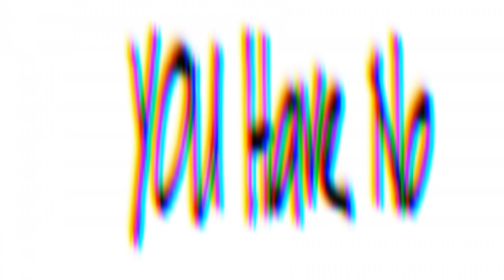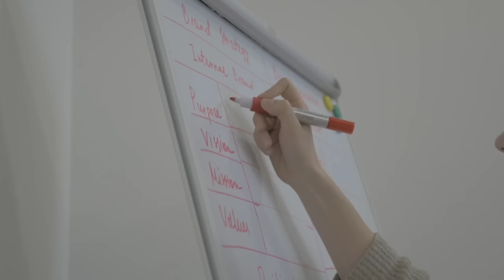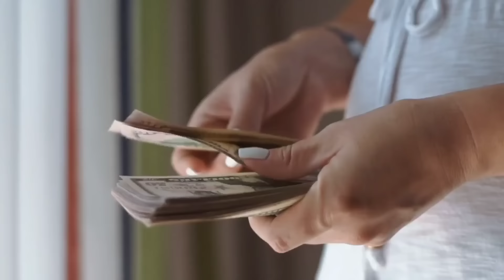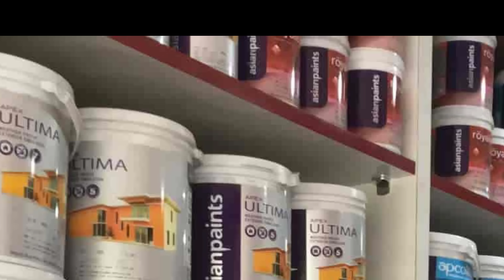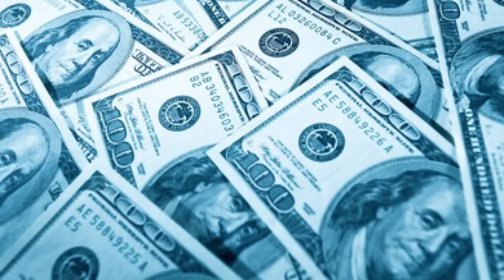गांव में शुरू करें 10 बिजनेस🚀|| Village business ideas 2023🔥|| Small Business ideas in hindi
गांव में शुरू करें 10 बिजनेस🚀|| Village business ideas 2022🔥||  Small Business ideas in hindi

2023 के लिए 10 बिजनेस 🔥|| Top 10 Small Business ideas || High Profitable business ideas🚀
गांव में शुरू करें 20 बेस्ट बिज़नस 🚀 Village Business Ideas 2022🔥 Top20 Small Business for Village

business ideas

bigness idea,

business,

village business,

business plan,

new business,

बिजनेस आइडिया

business ideas

business

masala business